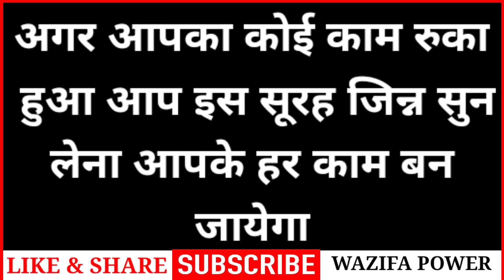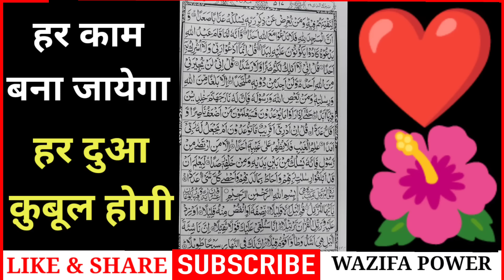Surah Al Jinn For Jadu Dushman Ka Wazifa | सूरह जिन्न पढ़ने और सुनने से दुआ क़ुबूल होती है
Surah Al Jinn For Jadu Dushman Ka Wazifa | सूरह जिन्न पढ़ने और सुनने से दुआ क़ुबूल होती है - Wazifa Power

अमीन
अल्लहाहुम्मा अमीन

अल्लहा हाफिज